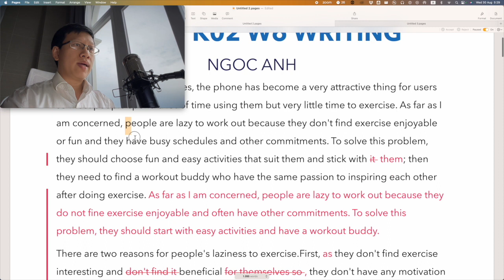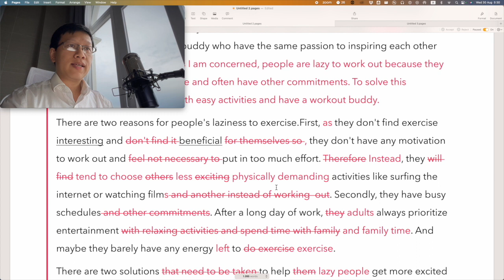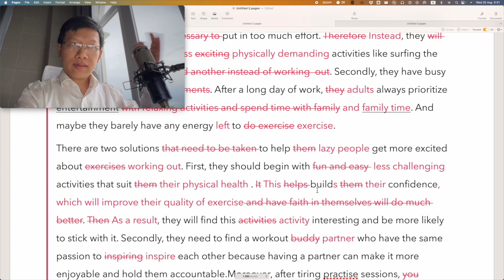IELTS 6 K02 W6 Writing Ngoc Anh